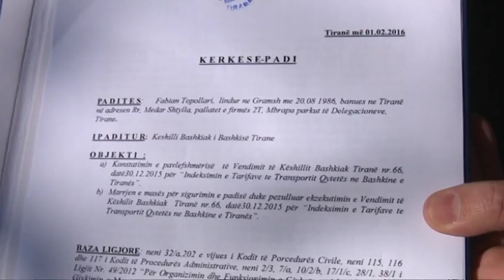OPOZITA ANKOHET NE GJYKATE PER RRITJEN E ÇMIMIT TE BILETAVE TE AUTOBUSEVE URBANE LAJM